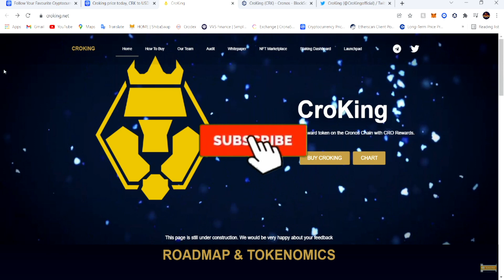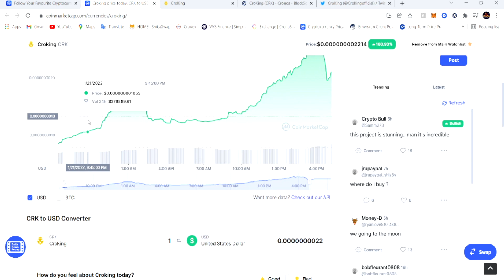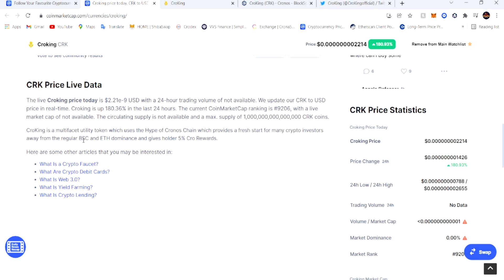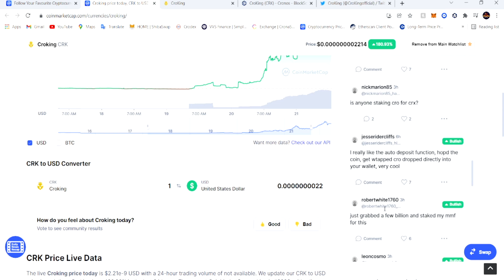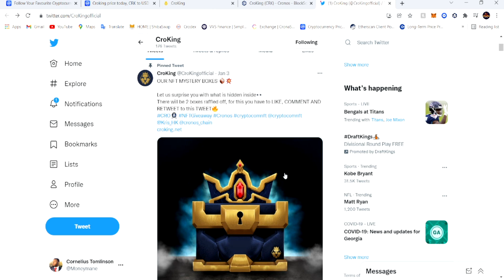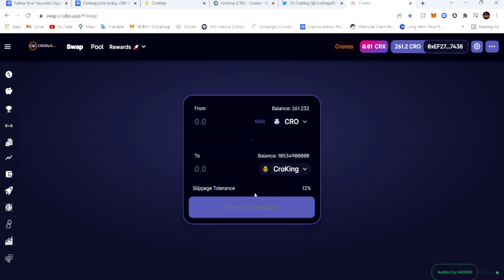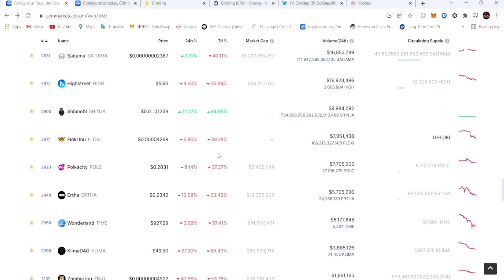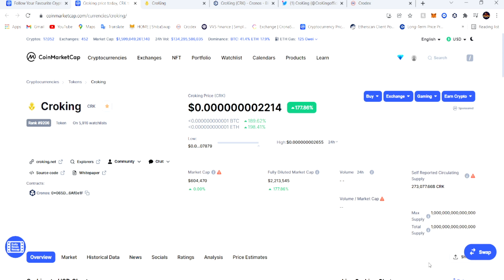CROKING on Cronos Blockchain EXPLODED!!! HOW TO BUY! EARN $CRO REWARDS! THE HIDDEN GEM OF CRYPTO!!!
CroKing is a multifacet utility token which uses the Hype of Cronos Chain which provides a fresh start for many crypto investors away from the regular BSC and ETH dominance and gives holder 5% Cro Rewards.